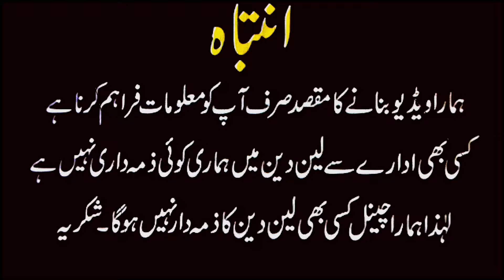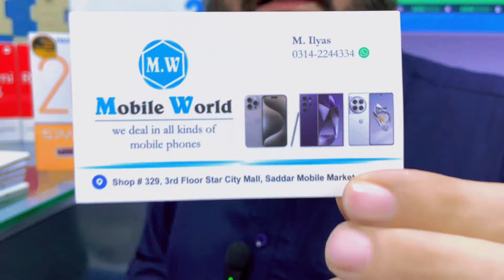Clearence Prices Oneplus N200 N10 5g Oppo Reno2z A37, A57 vivo V15, S1, F15, F11, Y51, Y85, Y83, Y93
Location : 3rd Floor Star City Mall Saddar Karachi
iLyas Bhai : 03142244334